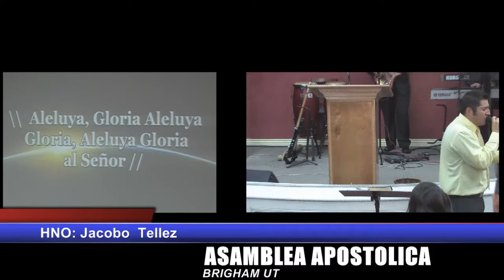Asamblea Apostolica en Brigham